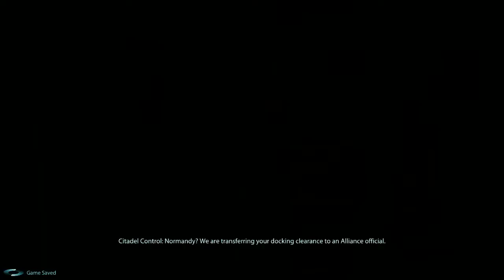Mass Effect 3 Ep-9